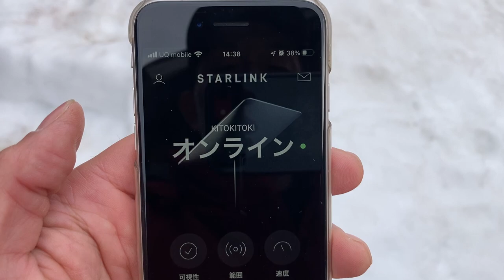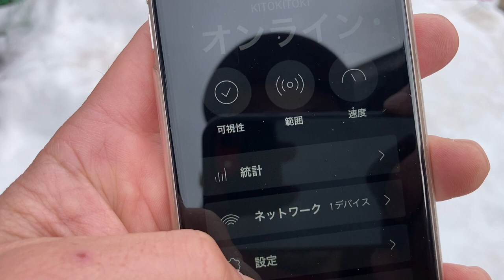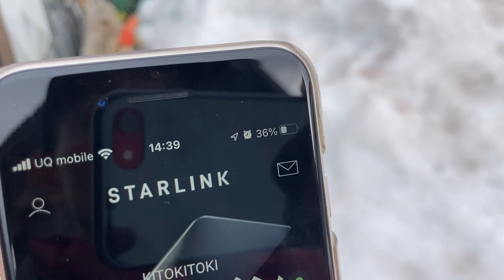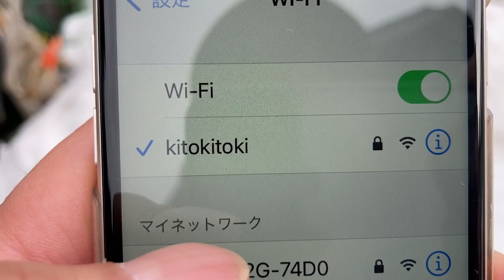田舎のネット環境が激変する！スターリンク (Starlink) がやってきた♪!(^^)!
スターリンク (Starlink) は、スペースXが運用している衛星を介してインターネットが使えるシステムですね。パラボラアンテナで通信衛星と電波を直接やり取りして、地上の通信インフラが未整備の地域でもインターネットに接続できる。それも昔のシステムでは無く、高速の双方向（ダウンロードもアップロードも高速）通信ができる優れもの♪

自伐型林業を展開する私、宮田としては、待ちに待ったシステムですね。

現状が、ケーブルテレビ（古いシステムで更新されない）のインターネットで、下り（ダウンロード）で30〜50Ｍbps程度で、夜の時間帯は、かなり遅くなり、上り（アップロード）なんて1〜2Mbps！１Mですよ(^_^;)そんな環境でYouTubeにやその他SNSに動画をアップしていました。

それが、下りは50Mbps前後で良い時で60M以上、下りがなんと20〜30Mbps！！今までの20〜30倍ものスピードが出る！！設定もいたって簡単！マニュアル無しで組立も楽でした。後はアプリでネットワーク名とパスワードを設定するだけ！

なんて簡単な設定なんでしょう。
Wi-Fi設定もこんな楽だなんて♪＼(^_^)／

地域固定は下記ですが、移動したい方は、下のSTARLINK FOR RVへアクセス
価格が今、半額の36,500円
月額利用料も6,600円
でもネット環境に不自由のない町中の方は、光回線の方が良いですので、真似しないように(^_^;)

山間地やネット環境が乏しい地域などの方は、検討してもいいと思います。

移動しながら使う方は、STARLINK FOR RVって契約をして下さい。

更に高速大容量の通信をしたいビジネスは、下記になります。
コストは、それなりなですね〜